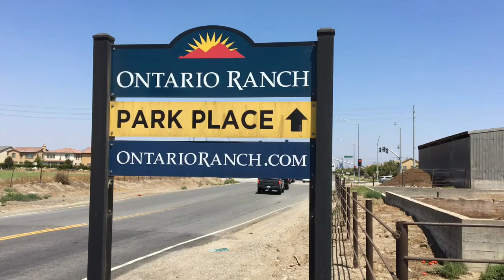安大略牧場開發項目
加州安大塊